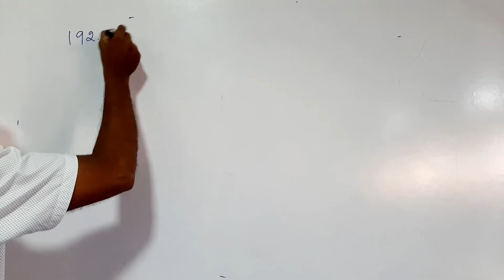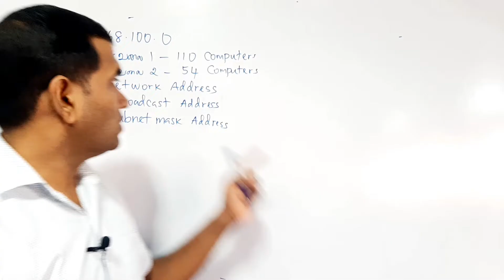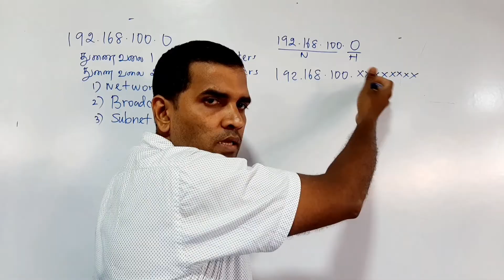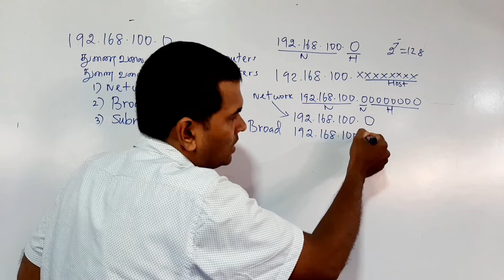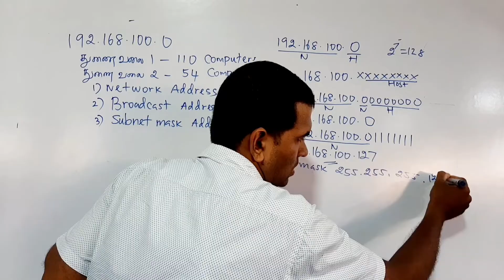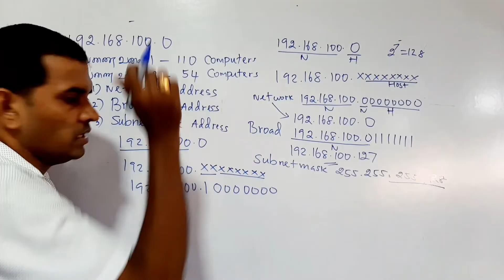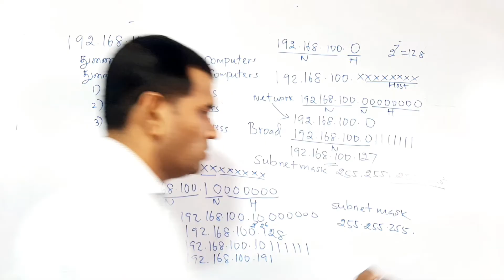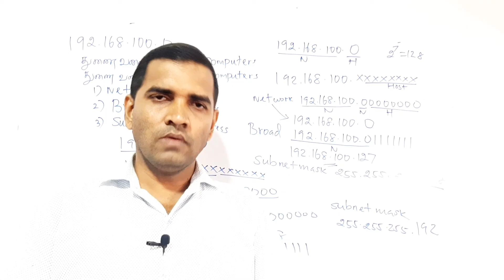G.C.E (A/L) ICT | Data Communication | Subnetting | VLSM | PART 1